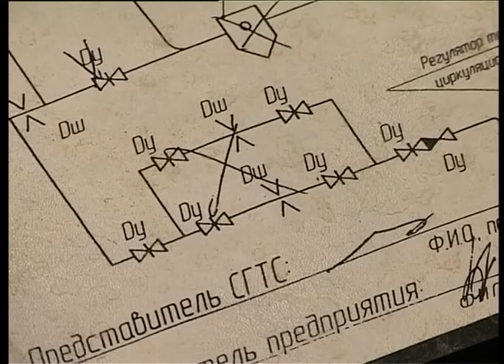ДОЛЖНИКОВ НЕ ВЫПУСТЯТ ЗА ГРАНИЦУ